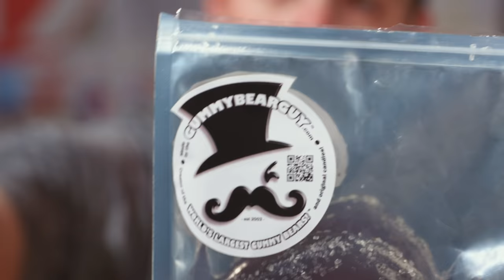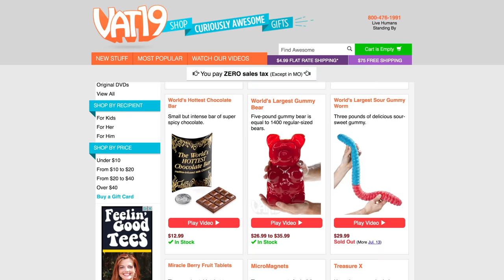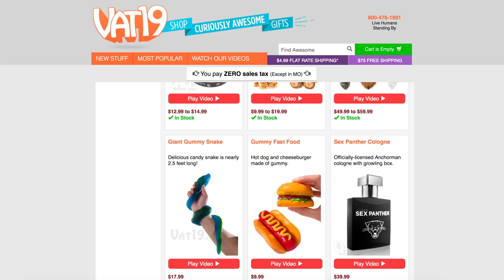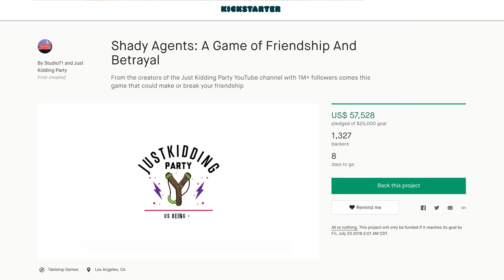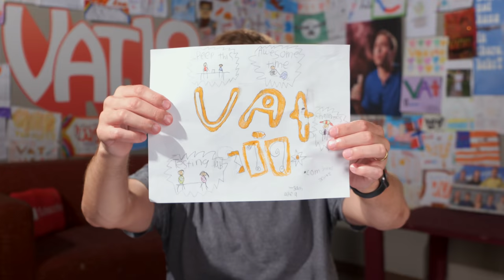The Gigantic Gummy Hot Dog, a Zit Popping Toy, Simpsons Energy Drinks, and More | A.T. #148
How to win a brand new iPhone X :
1) Download Lords Mobile from Google Play, Apple store, or Amazon store
2) Open to redeem a Lords Mobile gift worth $200
(The gift is valid for new players who created a Lords Mobile account within 12 hours)
3) The winner will be picked from those who redeemed the Lords Mobile gift and win a brand new iPhone X!
4) Winner will be picked after two weeks of the video uploaded and be contacted via Lords Mobile in-game mail.

In Awesome Time episode #148, Jamie shows off two new gummy products that are only available at Vat19! He also does some (extra) stupid science with Eric and quizzes him on some Simpsons trivia.